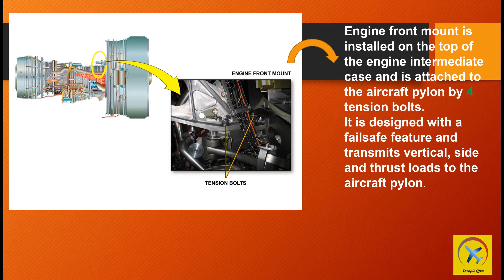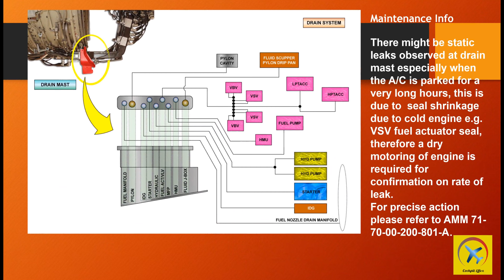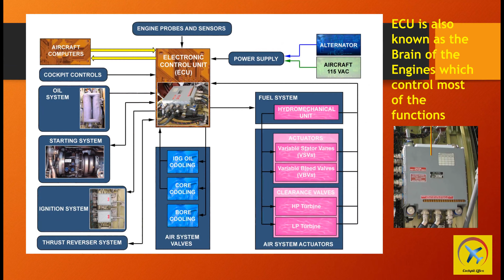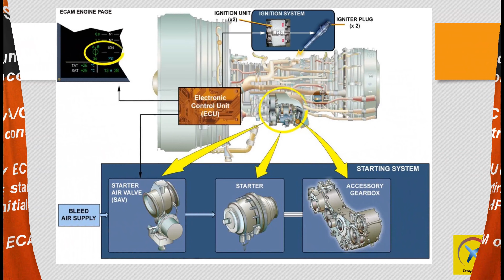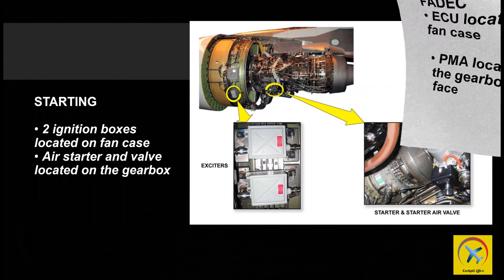GECF6-80 Powerplant Brief Presentation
This Video is about GECF6-80 Engine Brief Description in General.